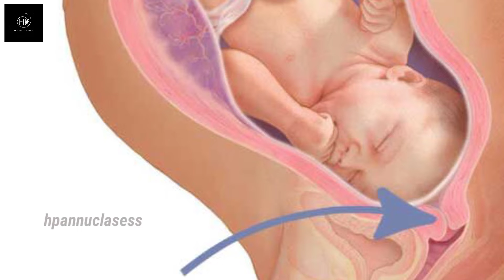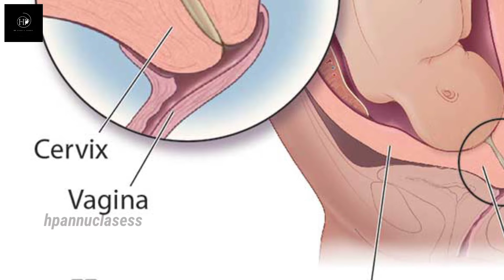प्रेगनेंसी में सफेद पानी आना किसका संकेत देता है l White Discharge During Pregnancy l Pregnancy Tips